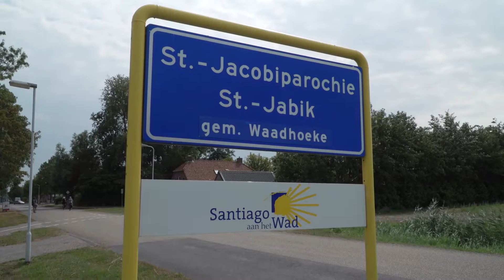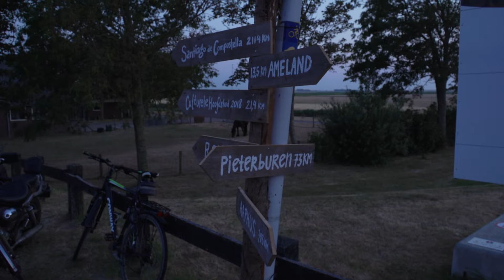Santiago aan het Wad | Tjerk Ridder - Bonne Route! #6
In de zomer van 2018 loopt theatermaker Tjerk Ridder samen met zijn ezeltje Lodewijk van Utrecht, via Leeuwarden naar de Martinitoren in Groningen als vervolg op zijn pelgrimsroute die hij in 2017 liep. Van Parijs naar Utrecht. Tjerk speelt zijn nieuwe theatervoorstelling over deze reis van 23 - 27 augustus op theaterfestival Noorderzon in Groningen en daarna op allerlei andere locaties in Nederland en Belgie. Tjerk en Lodewijk zijn vanaf zondag 1 juli te volgen via YouTube en Tjerk zijn andere social media.